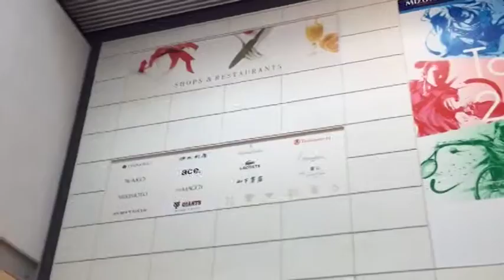Venture travels to Hokkaido with Japan Airlines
Venture Travel Blogs:
Discover Japan with us as we bring  why The land of the rising sun has become one of our favorite travel destinations in the world.

What better way to jump-start the Japanese experience than to travel with the country’s premiere airline, Japan Airlines.

Plane footage courtesy of skyspirit production.